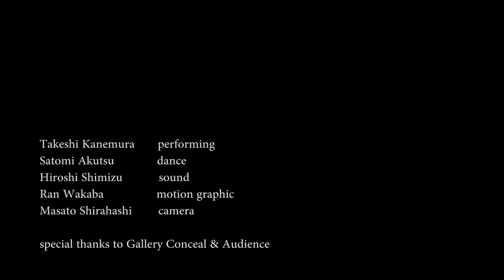2015.4.28 Performance @ Gallery Conceal Tokyo Japan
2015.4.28  Performance @ Gallery Conceal Tokyo Japan

Takeshi Kanemura _Performing
Satomi Akutsu _Dance
Hiroshi Shimizu  _Sound
Ran Wakaba _Motion graphic
Masato Shirahashi _ Camera

& Audience